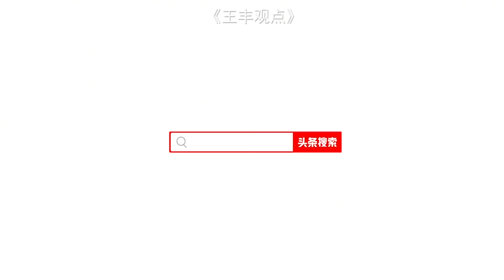王丰：彭佩奥老奸巨滑，台湾当棋子被耍团团转